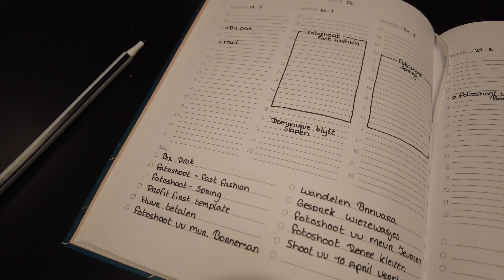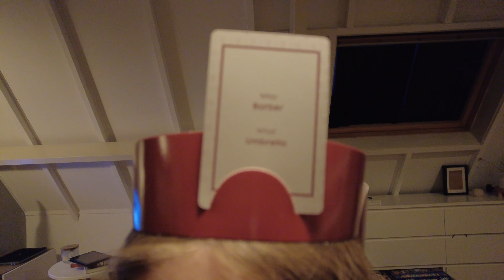Gebeld worden door BNNVARA & Rustige week | Weekvlog no.98